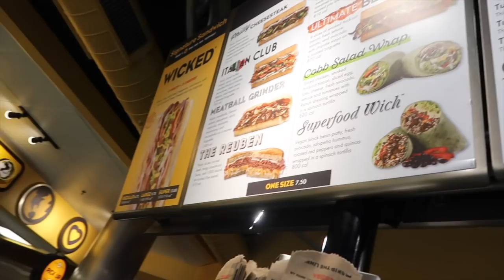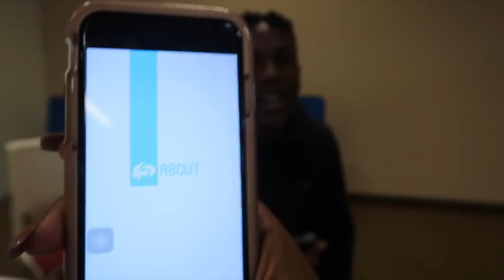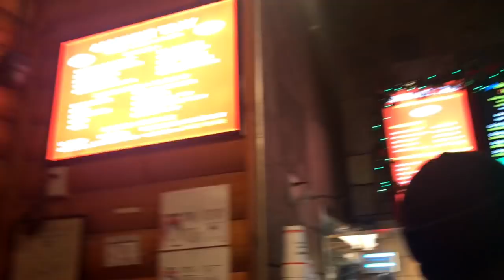VLOGMAS 2017 DAY 3 | The Truth About The AUC, Day Before Finals | KENNEDY SIMONE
Its the day before finals & we tell yall the truth about the AUC!
➜WATCH THIS VIDEO TO SEE ALL OF THE ACTION!!!

More covers, vlogs, and tags/challenges coming very soon! Like this video and comment if you like these types of videos!! :)

♡ ”If what you did yesterday still looks big to you, then you haven’t done much today” ♡

♪ M U S I C :
•Make You Mine by Kennedy Simone (me)

♪ F A Q :
Age: 19 (October 1st)
Grade: Spelman College Freshman
Major: Health Science on the Pre-Medicine track
Camera: Canon EOS Rebel T5i // iPhone 6 Plus
Editor: iMovie 10.0.5
Height: 5’8”

♡STAY BLESSED♡